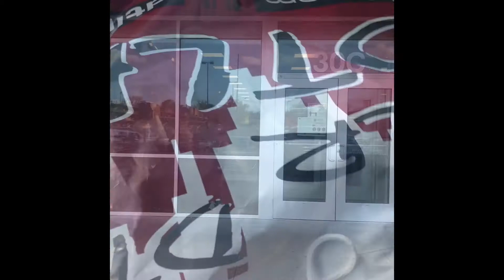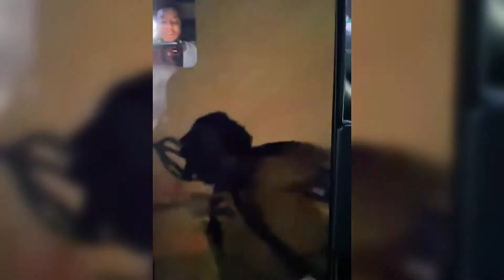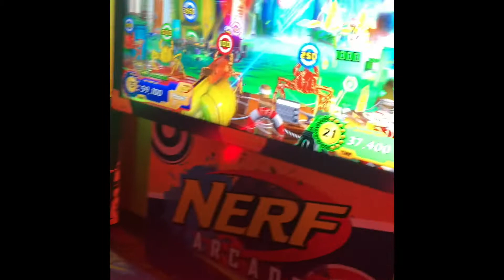A FIGHT BREAKS OUT ON THE COURT-MIKE GOES TO A BBQ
HAPPY BDAY TO MY COUSIN NORRIS AND BEST FRIEND KATARA